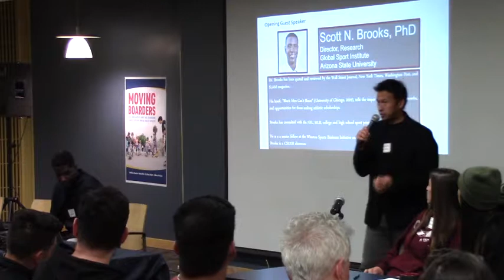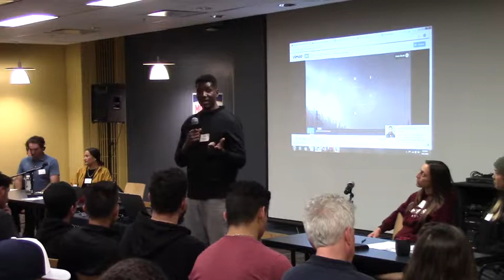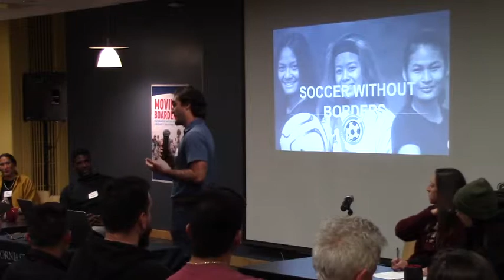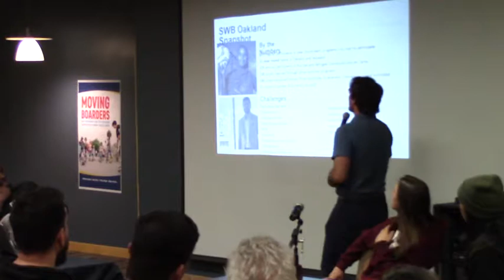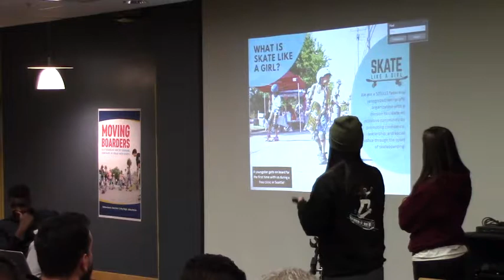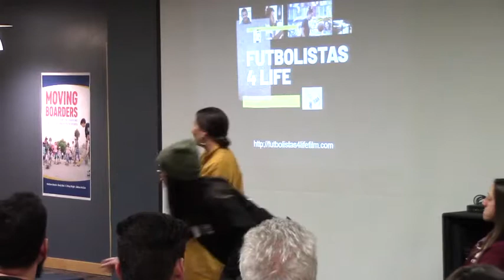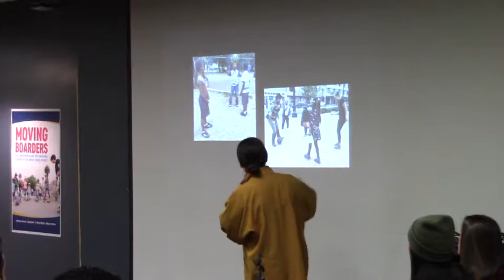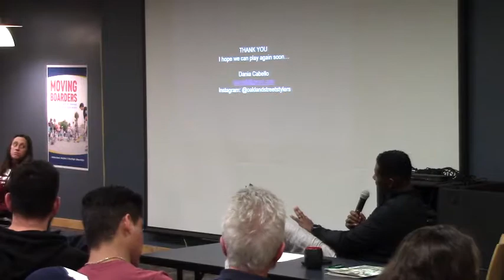CSSJ - Youth Sports and Activism Summit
Youth Sports and Activism Summit

Formal Program 4-6pm University Union 102
Invited Fundraising Reception 6-8pm Biella Room - Library
Dr. Brooks will lead a discussion with our invited community
sports leaders regarding youth and student activism.
Dr. Scott Brooks has been quoted and reviewed by the Wall Street Journal, New
York Times, Washington Post, Der Speigel, and SLAM magazine. He has
consulted the NFL, MLB, college and high school coaches and athletes.